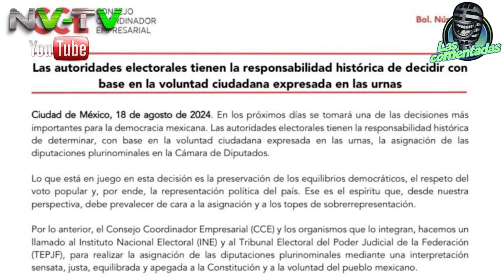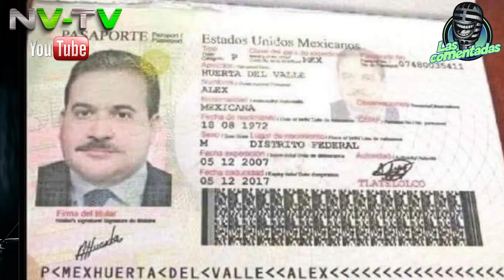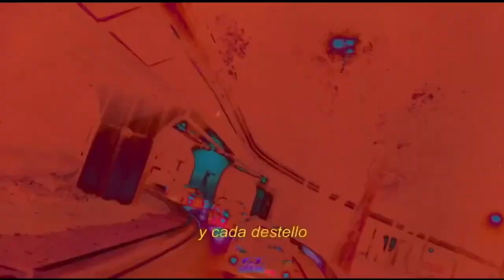LAS COMENTADAS: Con Mauricio Cuevas y Carlos Vargas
El presidente López Obrador explota contra los empresarios y critica al poder judicial mientras el metro de CDMX y las calles del Valle de Chalco siguen colapsados. Cuitláhuac García rinde su informe pero no convence a Manuel Huerta.